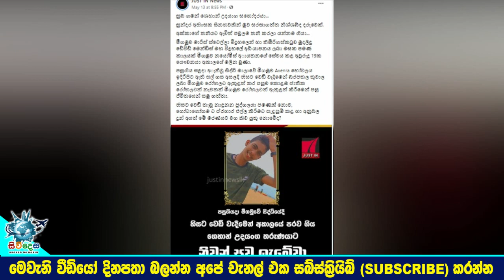ඇවෙන්ඩ්‍රා හොටෙල් එක ඉස්සරහ අ~මානුෂික ලෙස හිසට වෙ~ඩි වැදී මි~යගිය ශෙහාන් එතෙන්ට ගිය ඇත්තම හේතුව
අනේ දෙවියනේ මේවා සහ ගහන අපරාද..පව් මේ කොල්ලා..
පසුගියදා ඇවෙන්ඩ්‍රා හොටෙල් එක ඉස්සරහ අ~මානුෂික ලෙස හිසට වෙ~ඩි වැදී මි~යගිය ශෙහාන් එතෙන්ට ගිය ඇත්තම හේතුව හෙලිවෙයි.